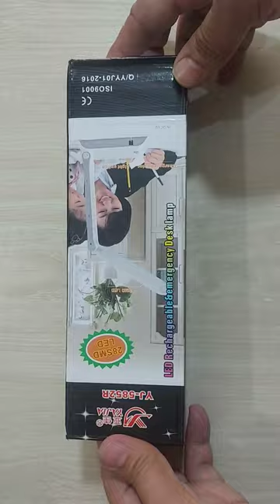Best Foldable Table Lamp Low Price : Sold By AR TECH BD | 01611-288488